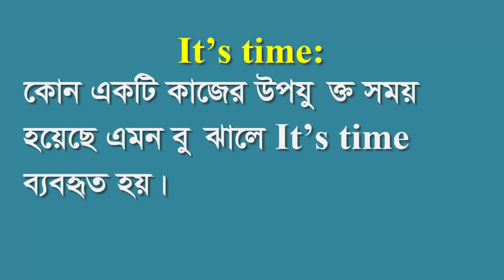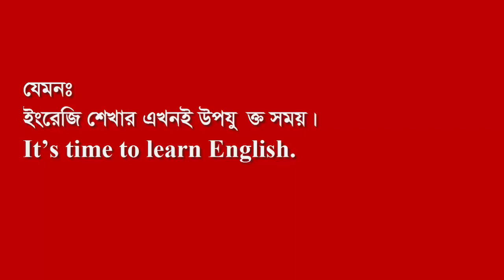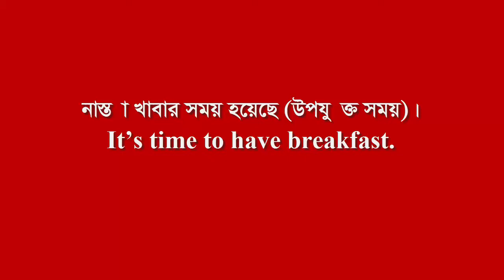Spoken English Grammar: Using of "It is time"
Hi there!
Welcome to "Infinity Ahzee”. By learning spoken English grammar, you can make your sentences easier. Here's an English speaking grammatical video on " Using of It is time". My channel always tries to present instructive videos.
Thank you so much for being here.
Good Luck!